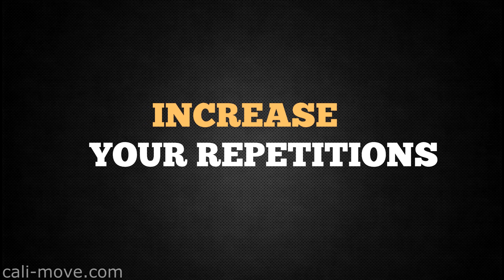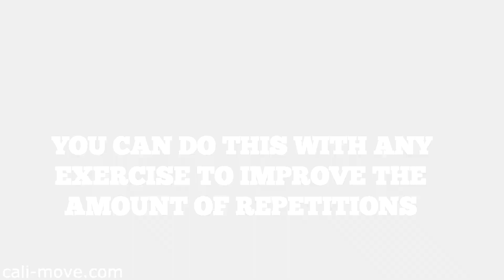Increase Your Repetitions - Pull Ups - Push Ups - Dips.....